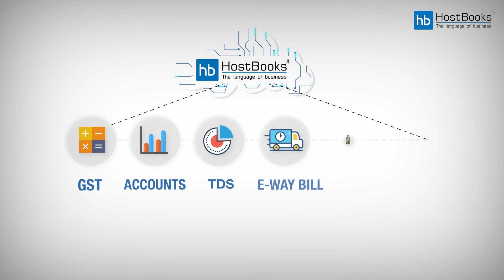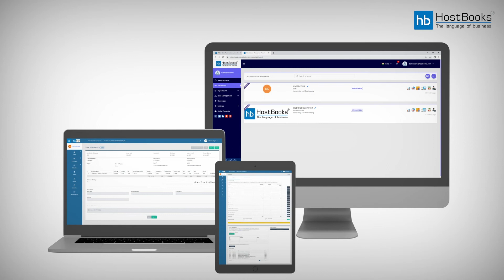HostBooks All-in-One Accounting Solution | Empowered by Cutting-Edge Technology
What role does technology play in keeping you GST compliant?

In this video, our Chairman, Kapil Rana explains how technology is the only way forward to keep pace with the growing needs of accounting and compliance.

HostBooks offers a fully automated cloud-based All-in-One accounting and compliance solution that ensures seamless GST billing and filing experience, effortless e-way bill generation along with the accurate filing of TDS returns, and much more.